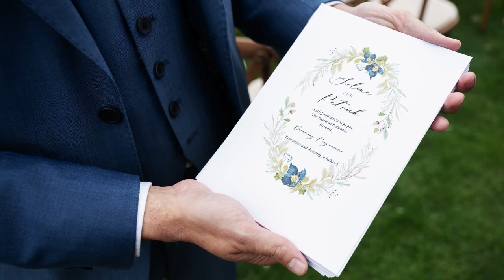Wedding at The Barns at Redcoats - Selina & Patrick's Wedding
View photos from Selina and Patrick's wedding at The Barns at Redcoats in Hitchin, Hertfordshire. As their wedding photographer, I was honored to capture every moment of their special day.

The day began with the bride preparation at The Fox at Willian before heading to the Barns at Redcoats. Selina and Patrick had already exchanged vows in a church ceremony a few days earlier in London, but they had planned a heartfelt ceremony at the Barns at Redcoats with a few family members giving readings. The celebration continued with a drinks reception where I captured group shots and couple portraits in the venue's beautiful gardens.

One of the highlights of the day was the fun photos captured of the groom's cousins rolling on the grass and posing on the farmhouse tractor.

It was an honor to be a part of Selina and Patrick's special day at The Barns at Redcoats.